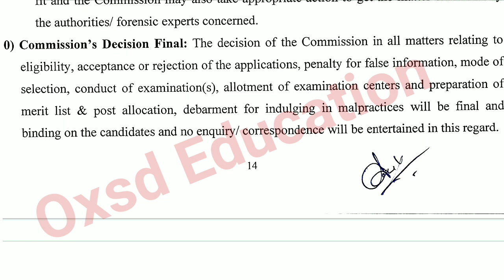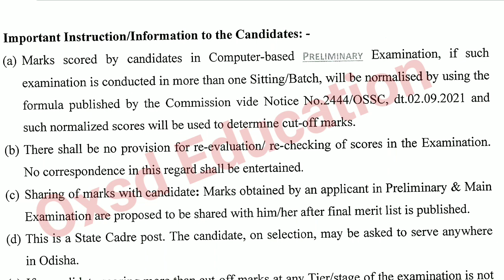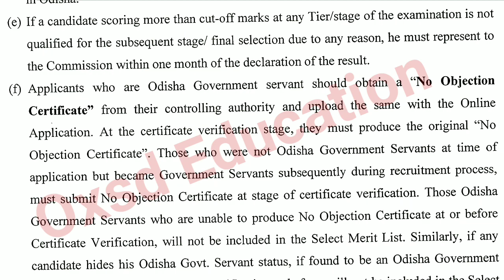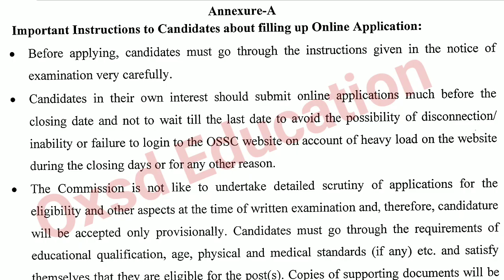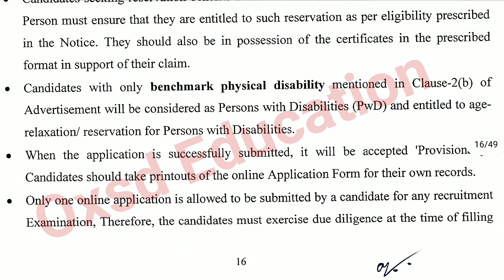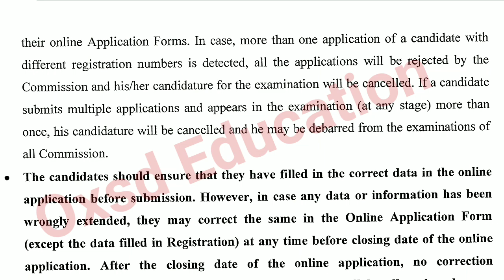🔥 Cht/Iat Expected Cut off 2022 Nov | Cut off decided by the Commission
This video provides the information regarding the cht and the cut off and the special instructions to the candidates @oxsd

watch now and get the details 👉👉👉

oxsd education